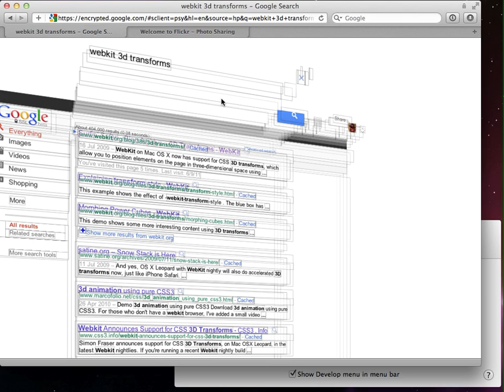DOM 3D in pure CSS (WebKit 3D)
Re-implementing Mozilla Tilt in pure CSS.

  -webkit-transform-style: preserve-3d;
  -webkit-transform: translateZ(20px);
  background: rgba(255, 255, 255, .25);
  outline: 1px solid rgba(0, 0, 0, .25);
html {
  -webkit-transform: perspective(1200px) rotateY(5deg) translateZ(-500px);
  -webkit-transition: -webkit-transform 1s ease-in-out;
html:hover {
  -webkit-transform: perspective(1200px) rotateY(20deg) translateZ(-500px);
body { height: 100%; }